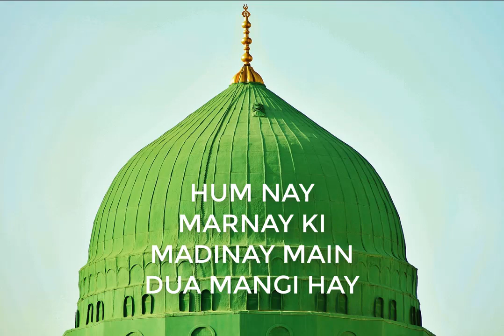Hum nay marnay ki madinay main Dua mangi hay | Naat by Alhajj Naat By Syed Fasihuddin Soharwardi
Naat By Syed Fasihuddin Soharwardi

Syed Fasihuddin Soharwardy (Urdu: سید فصیح الدین سھروردی; born 15 June 1957) is a leading nasheed Khawan or Naat Khawan from Pakistan. Most of his work is in the Urdu language. However, he has performed nasheeds (Naats) in multiple languages including Punjabi, Persian and Arabic.

Background Images by Pixabay

naat by atif aslam
naat by khalid hasnain khalid
naat by ali zafar
naat by nusrat fateh ali khan
naat by blind man
naat by rahat fateh ali khan
naat by tahir qadri
naat by ayesha abdul basit
naat by asad attari
naat by fasihuddin soharwardi
naat by aqsa abdul haq
naat by qari shahid mahmood